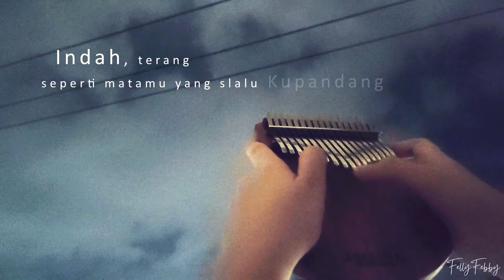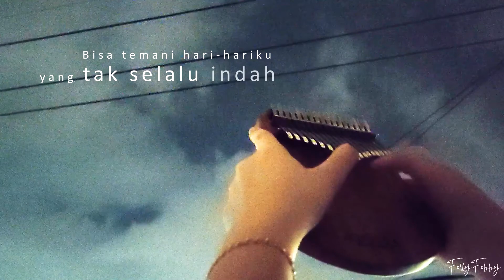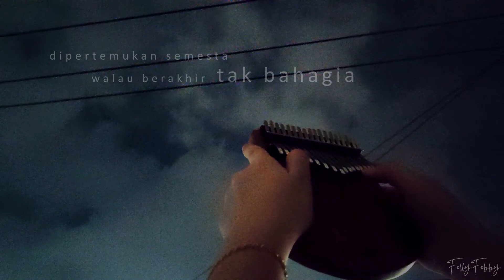Akhir Tak Bahagia - Misellia (KALIMBA COVER) [Relaxing Music ♫]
Hello! Thankyou for stopping by! ♡
If you have any song requests, please comment down bellow! It means a lot for us.

Original song by Misellia - Akhir Tak Bahagia
Arranged & played by me ♫